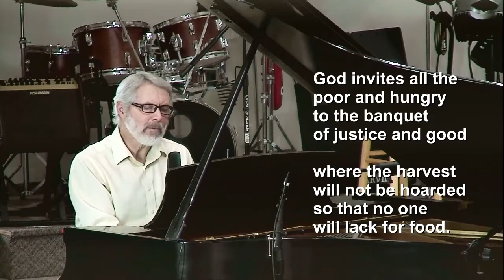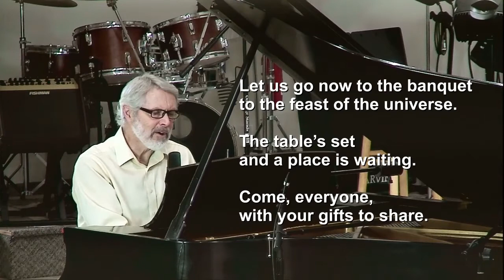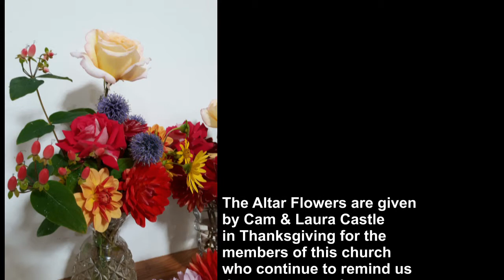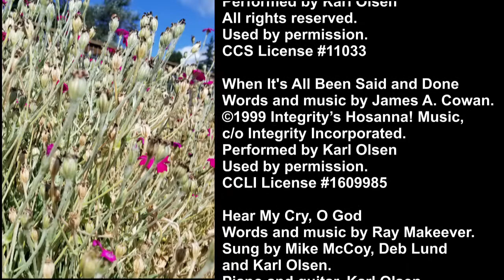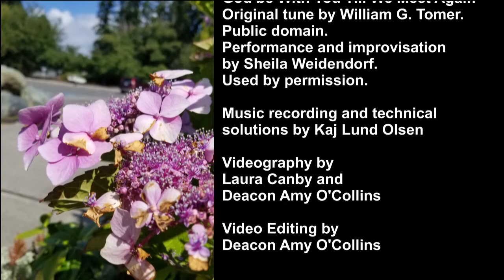8/30/20 A Plan for Surviving the Pandemic by Pastor Jim Lindus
Feeling lost and weary in troubling times? In this morning's worship service, Pastor Jim Lindus provides "A Plan for Surviving the Pandemic." This three-pronged strategy is based in Biblical text and God's love and grace. Tune in for an uplifting message from Pastor Jim, and beautiful music from Karl Olsen and friends.